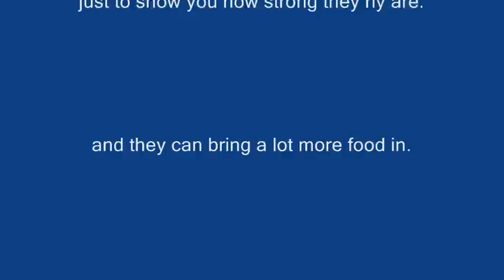the power of summoning tanks im1summoning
just a short video of a lv 20 owning a couple things. and escapeing two revs 3x its own lv. summoning tanks are stronger then you think :)